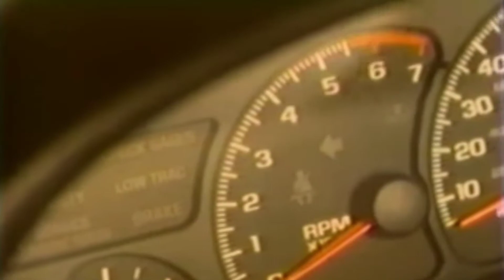Envelope - 94 Camaro (prod. Clout Monk)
song on my upcoming ep Decrescendo 😈

thanks to @CloutMonk , go sub & follow him on everything